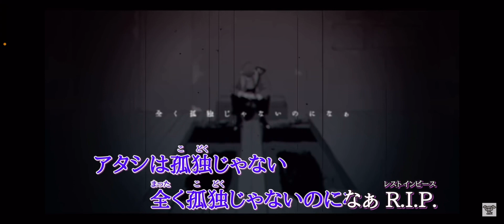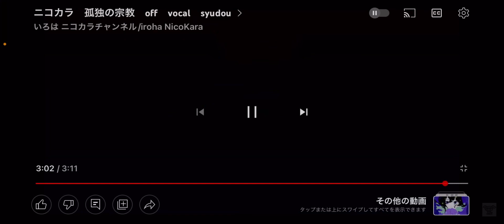たっくんの歌ってみたシリーズ6曲目ラストは孤独な宗教を歌ってみたよ是非聴いてね！